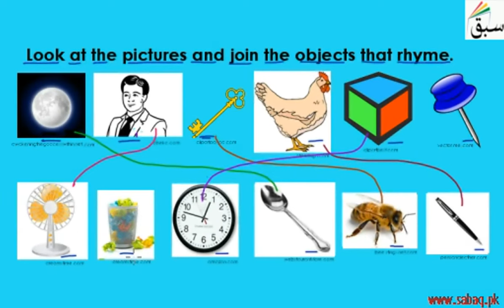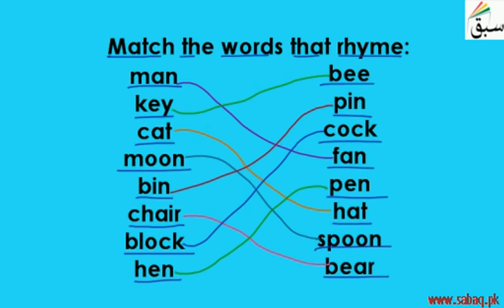Rhyming Words (join pictures/match columns), English Lecture | Sabaq.pk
Rhyming Words  (join pictures, match columns)
This video is about: Rhyming Words (join pictures/match columns). Practice tests and free video lectures for Physics, Chemistry, Biology, Math’s, Computer Science, English & more subjects are also available at Sabaq.pk. So, subscribe to Sabaq.pk/Sabaq Foundation now and get high marks in your exams.

CLASSES WE COVER AT SABAQ.PK / SABAQ FOUNDATION:

1. KG
2. Class 1
3. Class 2
4. Class 3
5. Class 4
6. Class 5
7. Class 6
8. Class 7
9. Class 8
10. Class 9
11. Class 10
12. Class 11
13. Class 12
14. Class 13
15. Class 14
16. MCAT
17. ECAT
18. CSS

BOARDS WE COVER AT SABAQ.PK / SABAQ FOUNDATION:

1. FBISE
2. Sindh Board
3. KP Board
4. Balochistan Board
5. Cambridge

STUDY MATERIAL WE OFFER AT SABAQ.PK / SABAQ FOUNDATION:

1. Physics Lectures
2. Chemistry Lectures
3. Mathematics Lectures
4. Biology Lectures
5. English Lectures
6. General Science Lectures
7. Computer Science Lectures
8. General Math Lectures
9. Accounting Lectures
10. Statistics Lectures
11. Advance Accounting Lectures
12. Cost Accounting Lectures
13. Practice Tests
14. Physics Practical
15. Chemistry Practical